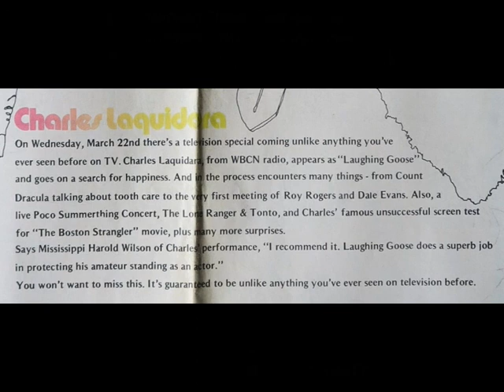Charles Laquidara, There's No Place Like Om, audio only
Charles Laquidara of WBCN Boston radio appears in a television special entitled, There's No Place Like Om.  Broadcast on March 22, 1972, Charles takes us on his journey as he goes in search of happiness.  This is AUDIO ONLY from the television show.